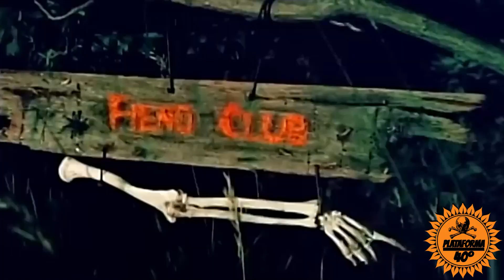Misfterblack-Die Up Her Bones